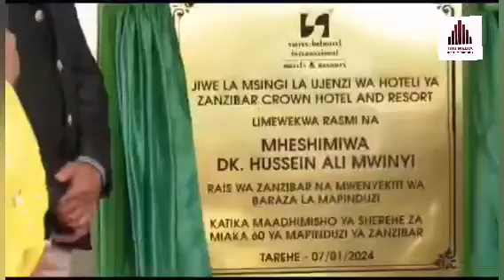Rais Mwinyi aweka Jiwe la Msingi la ujenzi wa Hoteli ya nyota tano ya Zanzibar Crown Mazizini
Rais  wa Zanzibar na Mwenyekiti wa Baraza la Mapinduzi Mhe.Dkt.Hussein Ali Mwinyi akizungumza alipoweka Jiwe la Msingi la ujenzi wa Hoteli ya nyota tano  ya Zanzibar Crown Mazizini, Wilaya ya Magharibi B Mkoa wa Mjini Magharibi tarehe 07 Januari 2024.